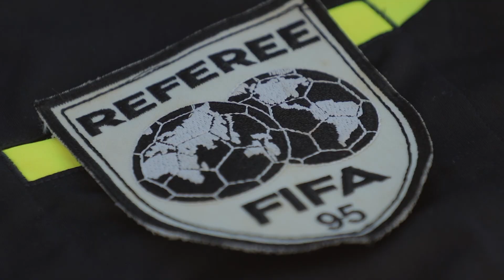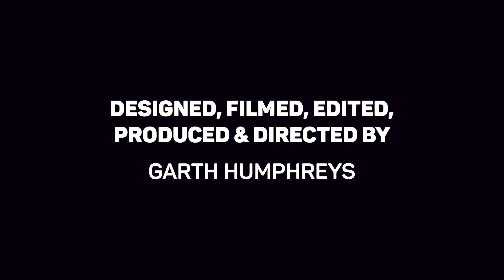William Humphreys - Local Football Legends - Episode.1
CaymanFootball.net Presents Local Football Legends Series.

This series highlights the contribution of past members of the Local Cayman Islands Football Community.

In this episode (ep.1), we take a look at the life of William ‘Billy’ Humphreys and his contribution to the Local Cayman Islands Football Community.

William Humphreys has been involved in the Cayman Islands Football Community for over 25 years. He’s been a player in the league, referee and coach.

He now runs a program (Monday & Thursday at the Agape Church Football Field - 6-7pm) to help the youth learn about the joys of playing football.